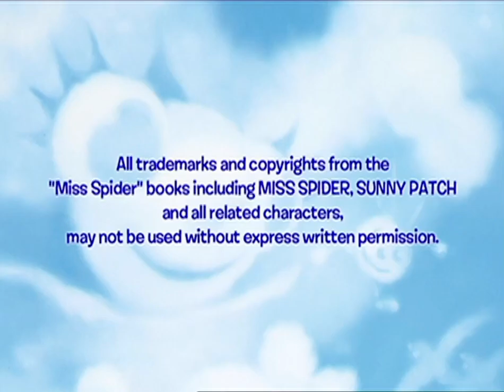Callaway Arts And Entertainment/AbsoluteDigital Pictures/Teletoon/Nelvana (2004)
So, I was on Pluto TV, and I discovered that they had a On Demand service. And I found a Nick Jr classic, and I was able to capture the logos from the first Miss Spider’s Sunny Patch Friends episode called “I’ll Fly Away/All Pupa’ed Out”. I already said what print this was taken from, no questions needed about that.